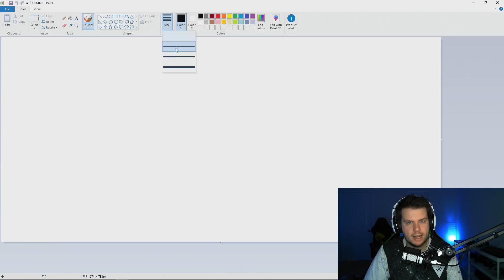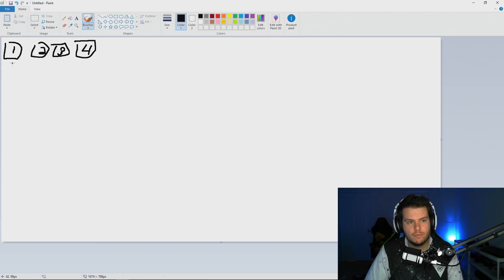My Thoughts On The $200K Charity Invitational Format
Decided to share with you all my thoughts on the bracket structure from the $200K Charity Invitational!

►Turtle Beach
►Scuf Gaming
►DXRacer